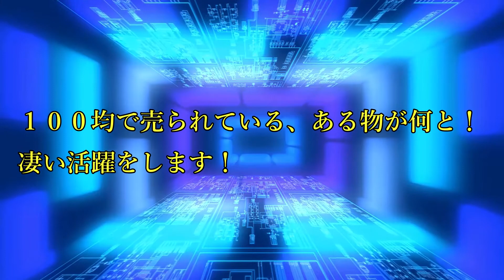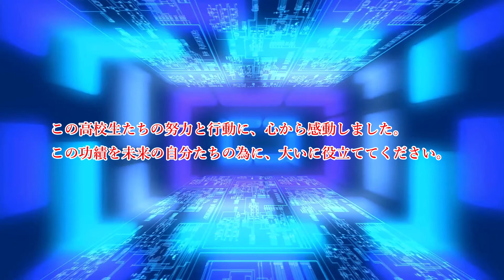長崎の高校生が成し遂げた偉業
今回ご紹介する記事は、長崎県立長崎南高等学校の科学部が成し遂げた偉業についてです。
今回の動画作成にあたり、ナガサキギボウシの写真提供を頂きました「花の日記」様に大変に感謝申し上げます。
・花の日記ホームページ